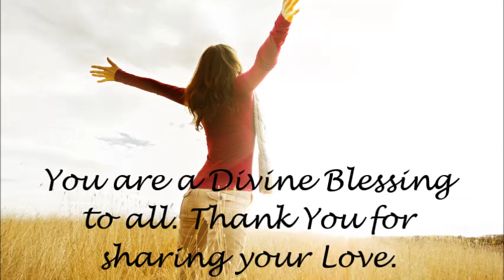Meditation to Bless Mother Earth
Enjoy this short meditation to Bless Mother Earth.

Global Blessings

As we bring our attention to the right here, the right now, take a deep breath. Bring in the Light of God’s Love and release any and all that no longer serves you. Take another deep breath, bringing in The White Light of the Universe, as you breathe out, release all that is unlike Love.

Surround yourself with bright, white light. It surrounds you, protects you, uplifts you, and energizes you. And you realize the Light of God surrounds me. The Love of God enfolds me. The Power of God protects me. The Presence of God watches over me. Wherever I am, God is.

As you continue to breathe in God’s Light, and release all that is unlike Love, we turn our attention to our own beating heart. As we quiet our minds and listen to our body’s rhythm we tap into the rhythm of Life everywhere, and it is pleasing to be a part of God’s creation.

Raising our hands with our palms facing out, in our mind’s eye, we see the Earth like a glorious ball suspended in space in front of us. And we send the beautiful pink light of God’s unconditional Love to our planet. We bathe the Earth with Divine Love, and send goodwill to all of her inhabitants. We Bless all life on Earth and send Love and Joy to each and every species. Where ever there is lack, we send God’s abundance, where ever there is strife and anger, we send peace and Divine Love. All hunger is relieved with whatever Love or food or energy needed. Any dissonance is Loved back into harmony through the resonance of Divine Love. All are reminded that this is a rich and abundant universe and there is plenty of all.
As we bring our attention back to the present moment, we continue to bless Mother Earth and all Life. Taking another deep breath, open your eyes and rejoice in knowing you are a Divine Blessing to all. Thank you for sharing your Love.

NiceRockshop.com

New! My Angel Book is now Available as of November 2nd, 2020!
Voices in My Head: Firsthand Account of Messages From God | The Truth About Angels, Aliens, Entities, and Ghosts

Helpful Items for sale

Smudge Kit Create Your Sacred Space with White Sage, Healing Crystals, Salt

Smudge Stick Sage/Cedar/Lavender 3.5" 2/pk Remove Negativity from Home & Life

White Sage Smudge Stick 3.5" 2/pack Remove Negativity from Home & Life

The Rock Shop is Located at 311 Broadway, Paducah KY 42001